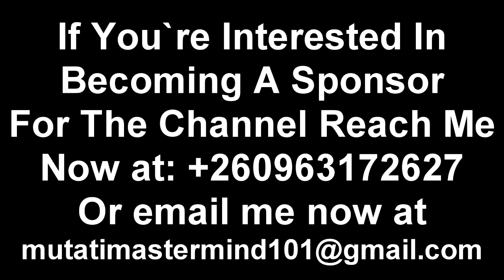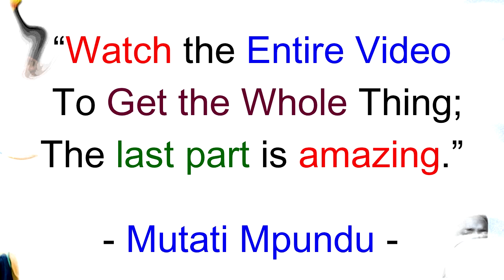Let President HH Breath. How Do You Expect President HH to Treat Edgar When He’s Active in Politics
Let President HH Breath. How Do You Expect President HH to Treat Edgar Lungu When He’s Active in Politics “Watch”